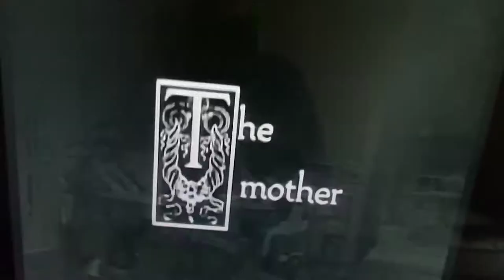my most favorite song from Charli